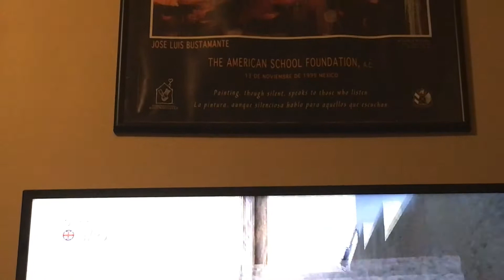Call of Duty 2 in 2020